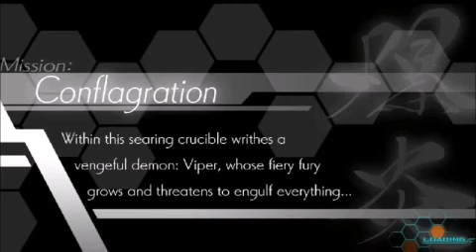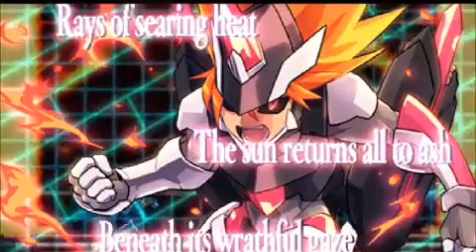Azure Striker Gunvolt Part 4 (Copen and Viper)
First time fighting a guy name Copen his kinda mysterious.